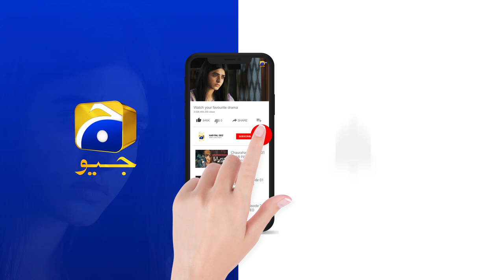Inaam-e-Mohabbat Episode 31 | 𝐁𝐞𝐬𝐭 𝐒𝐜𝐞𝐧𝐞 𝟎𝟒 | Haroon Shahid | Nazish Jahangir | HAR PAL GEO